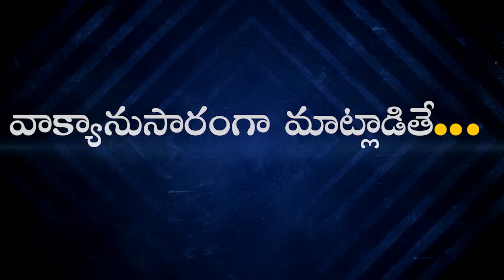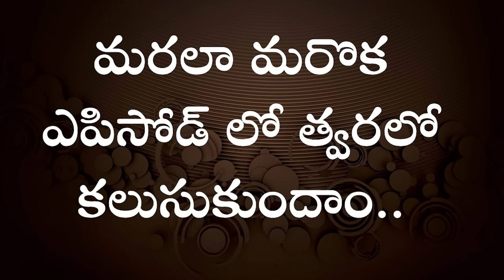BIBLICALLY SPEAKING... I EPISODE - 131 I CHRISTIAN PODCAST I Bro. P. Upender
Biblically Speaking" is a Christian Podcast (VODCAST) that tries to tackle with the issues of life related to Faith, Family, Church and the Culture! Every issue that we face in life must be looked at from a Biblical perspective and must be addressed Biblically for the glory of God and the good of man. Please follow this programme regularly to be enlightened, encouraged, equipped, empowered and to be blessed in Christ Jesus our LORD! Amen. SDG.